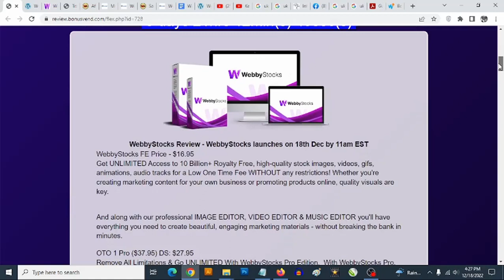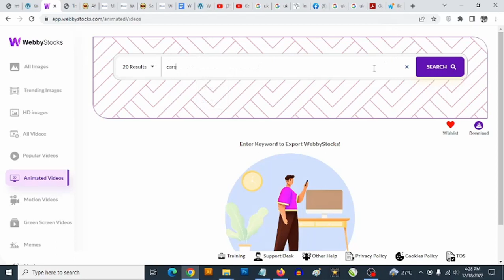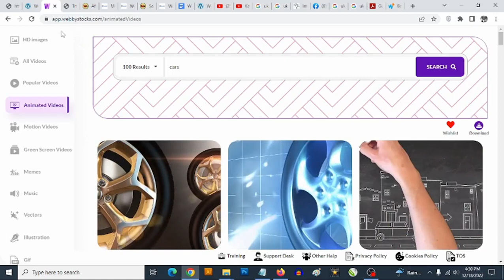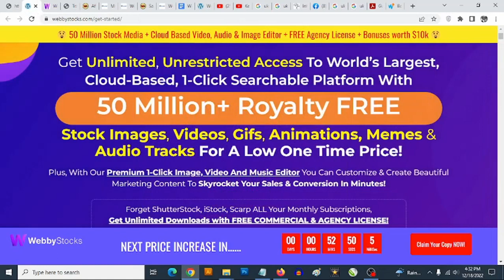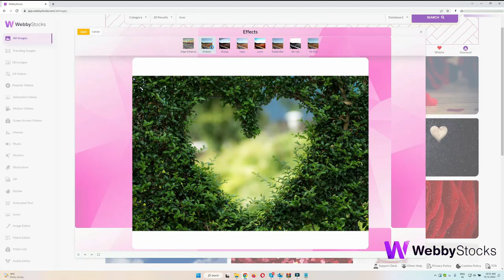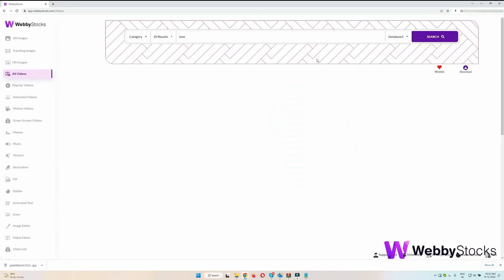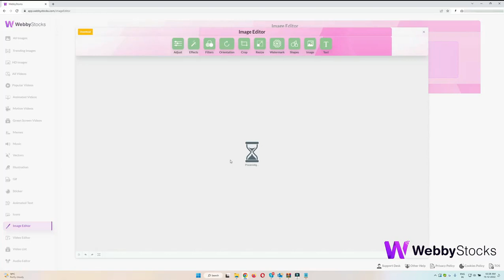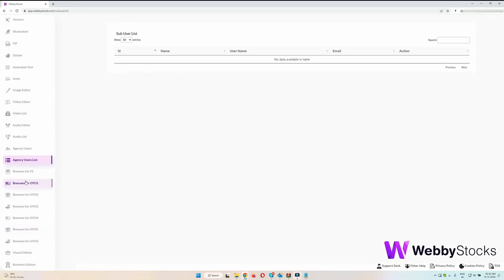WebbyStocks Review - What You Need to Know Before Buying [WebbyStocks Review]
WebbyStocks Review - Get unlimited access to 10 billion+ royalty free, high-quality stock images, videos, gifs, animations, audio tracks for a low one time fee without any restrictions as seen in this WebbyStocks Review.

WebbyStocks Review - Whether you're creating marketing content for your own business or promoting products online, quality visuals are key as explained in this WebbyStocks review and demo.

Discover WebbyStocks, Webby Stocks, WebbyStocks Review, WebbyStocks demo, WebbyStocks bonuses, WebbyStocks Reviews, how to get WebbyStocks, how to use WebbyStocks and how to buy WebbyStocks in this WebbyStocks Review and bonuses.